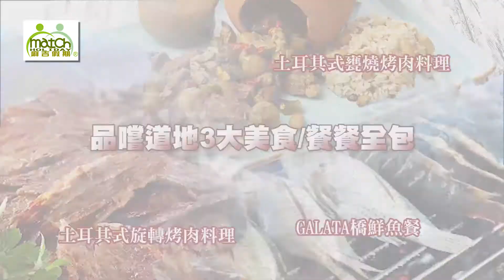深入土耳其探索異國人文歷史10日 短版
歌曲
MISS MAGRUDER
演出者
Oliver Price (PRS),Ben Ferrari (PRS)
專輯
Pop Punk
授權 YouTube 的內容擁有者：
AdRev for a 3rd Party, AdRev for Rights Holder (代表Abaco Music Library (5 Alarm Music - Abaco)); AdRev Publishing與 1 個音樂版權協會
歌曲
HEY
演出者
Jason McCadden (ASCAP),Ariana McCadden (BMI),Ross Ridge
專輯
CAVCD 335
AdRev for Rights Holder, AdRev for a 3rd Party (代表Cavendish Music (5 Alarm Music - Cavendish)); EMI Music Publishing, AdRev Publishing, LatinAutor - SonyATV, UMPG Publishing, LatinAutor, BMI - Broadcast Music Inc., LatinAutor - Warner Chappell與 2 個音樂版權協會